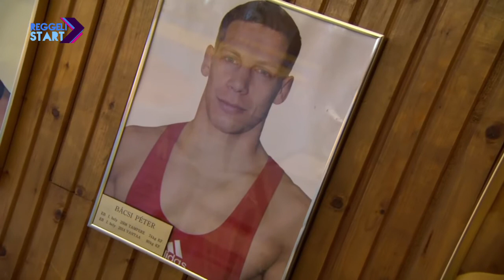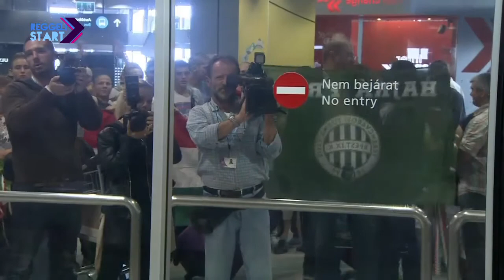DIGI Sport, Reggeli Start - Bácsi Péter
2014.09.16. Az áprilisi Eb-győzelem után a 80 kilogrammban birkózó magyar kiválóság, Bácsi Péter a taskenti világbajnokságon sem adta az aranynál alább, ezzel megszerezte első vb-érmét, rögtön a legfényesebből - a két Lőrincz-fivér bronzig jutott, Péter már itthon van, el is jött hozzánk az élménybeszámolóval.